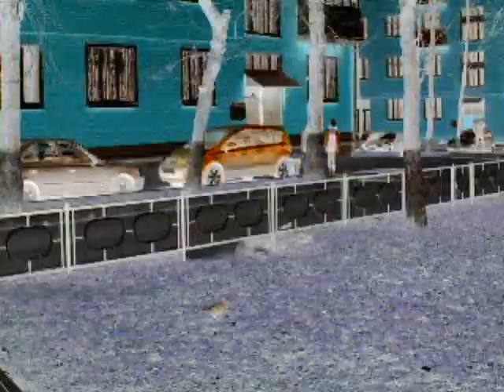Svetlana Loboda - Be my Valentine (Wudu Budu Studio)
Wudu Budu Studio